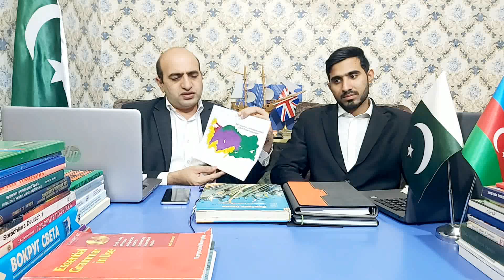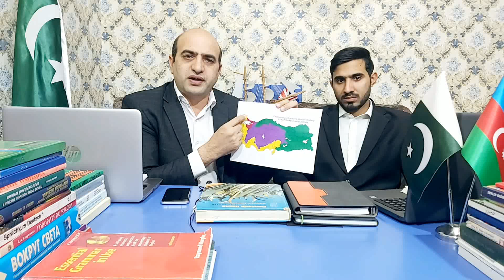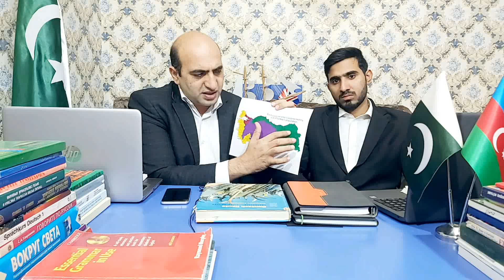Population Distribution of Turkey, best land for industry and agriculture, Cow farming and so on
In this video we will discuss about: Population Distribution of Turkey, best land for industry and agriculture, Cow farming and so on

Looking Forward

Thanks

ALI AKBAR